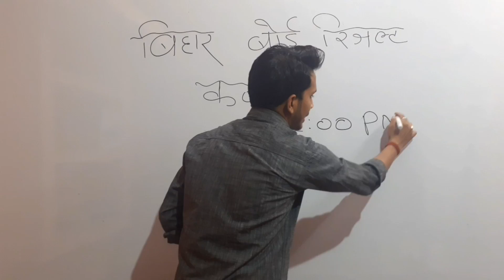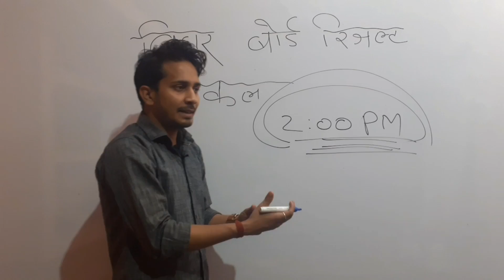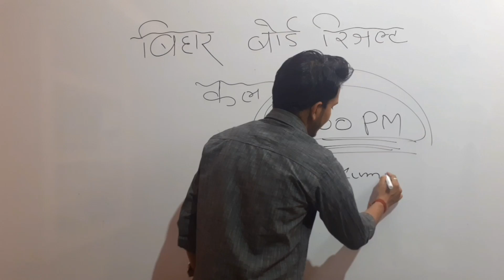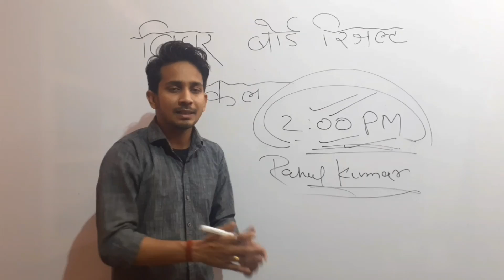बिहार बोर्ड रिजल्ट कल आयेगा | BIHAR BOARD RESULT DATE FIXED 30/03/2019 | BSEB RESULT DECLARED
बिहार बोर्ड रिजल्ट कल आयेगा | BIHAR BOARD RESULT DATE FIXED #30/03/2019 | BSEB RESULT DECLARED LATEST NEWS FOR BIHAR BOARD STUDENTS

12बी बोर्ड परीक्षा के लिए PHYSICS की सभी VIDEOS देखने के लिए नीचे LINK पर CLICK करे

12बी बोर्ड परीक्षा के लिए CHEMISTRY की सभी VIDEOS देखने के लिए नीचे LINK पर CLICK करे

12बी बोर्ड परीक्षा के लिए BIOLOGY की सभी VIDEOS देखने के लिए नीचे LINK पर CLICK करे

12बी बोर्ड परीक्षा के लिए MATH की सभी VIDEOS देखने के लिए नीचे LINK पर CLICK करे

12बी बिहार बोर्ड परीक्षा के लिए ENGLISH की सभी VIDEOS देखने के लिए नीचे LINK पर CLICK करे